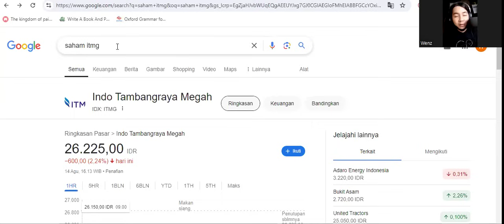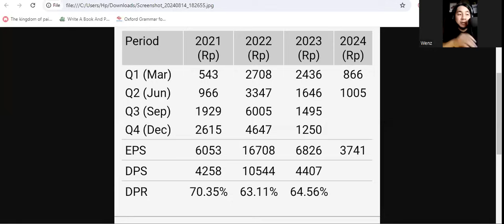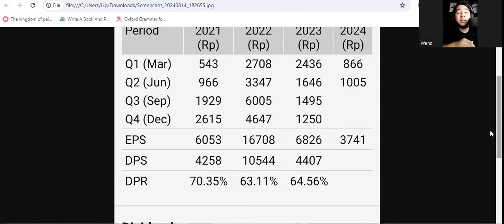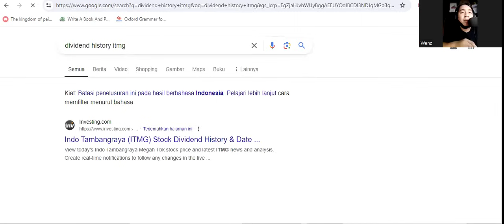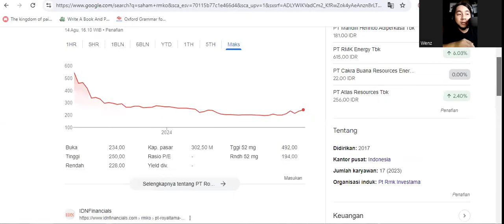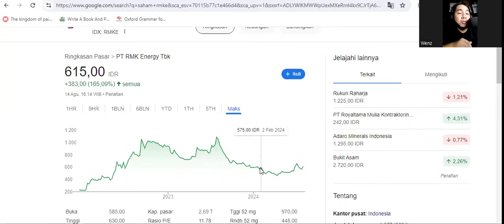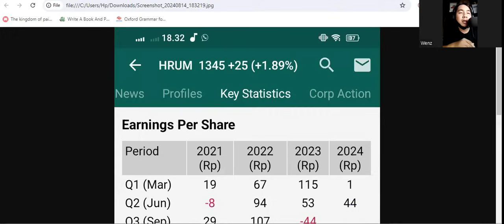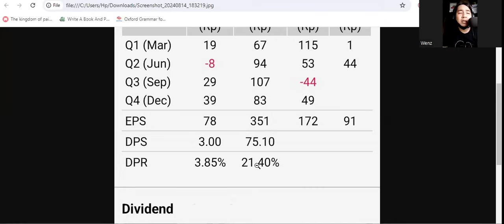Bahas Laporan Keuangan Q2 2024 ITMG, SMDR, HRUM, RMKE, Dan RMKO Yuk!! - Gimana Kinerjanya Tuh??